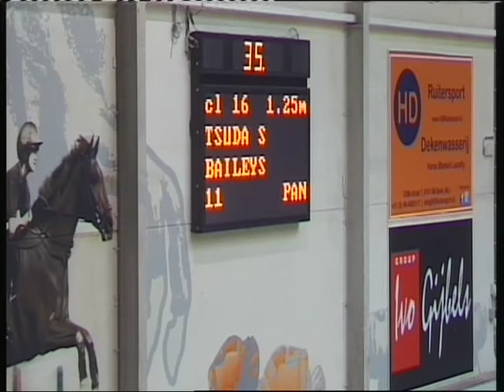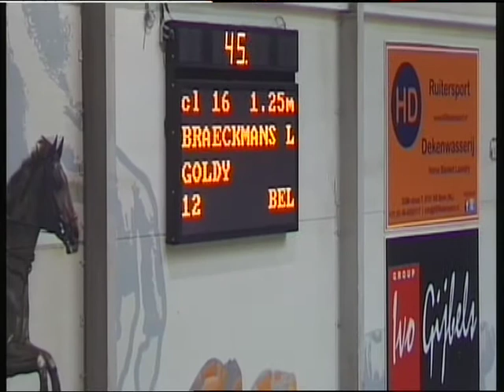Baileys1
CSI Neeroteren 2013